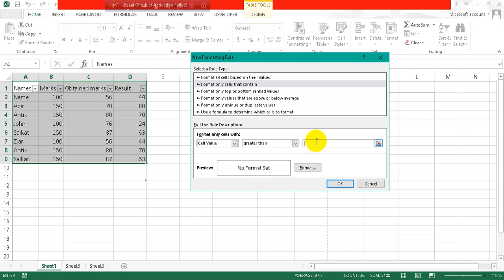How to highlight in excel 2024 | Initial Solution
Hello, My Dear Friends, !! In this video, I will show you How to highlight in Excel. Watch the video till the end Thanks.

Here,s How to highlight in Excel :
Step 1: Select the range of cells, the table, or the whole sheet that you want to apply conditional formatting to.
Step 2: On the Home tab, click Conditional Formatting.
Step 3: Point to Highlight Cells Rules, and then click Text that Contains.
Step 4: Type the text that you want to highlight, and then click OK.

Chapters:
0:00  Introduction
0:13  highlight in Excel
1:41  Happy Ending